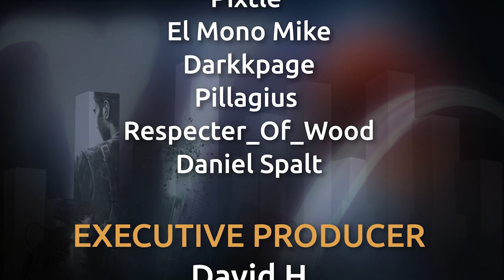Becoming Fethered Goats in Goat Simulator 3!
📝 Why is everything so pink???